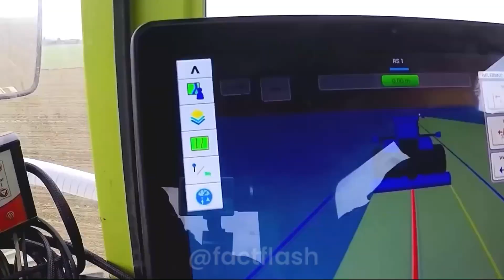Revolutionary Agriculture: 25 Futuristic Machines Changing the Game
In this video we're going to let you relax and just watch these 25 futuristic agriculture machines to some relaxing music. It's pretty amazing the ingenuity of us humans and the engineering we apply to make farming easier and more scalable. These machines are certainly next level